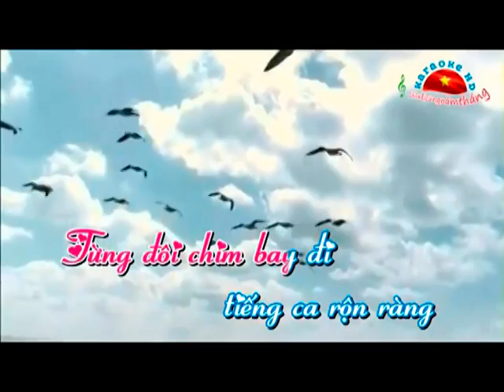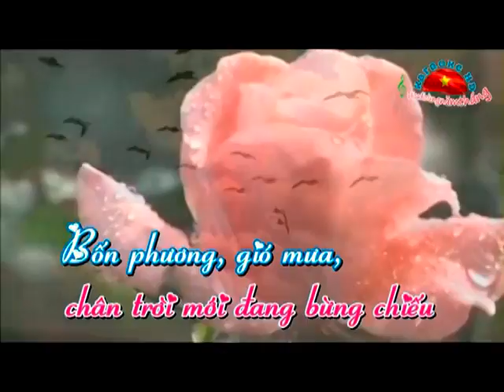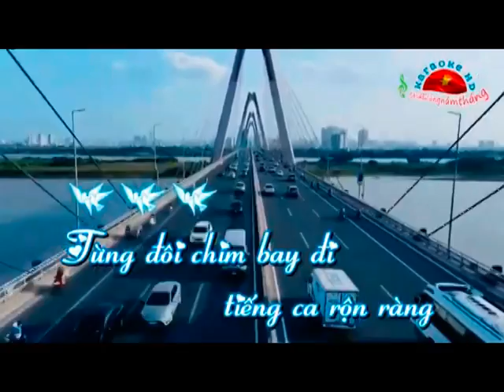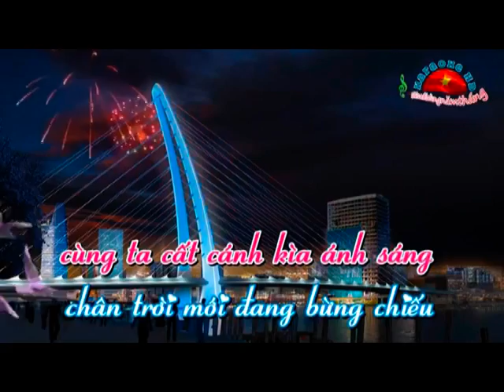Bài ca hy vọng.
Bài ca hy vọng- Sáng tác của Văn Ký. Kim Yến hát Karaoke trên laptop tại nhaf